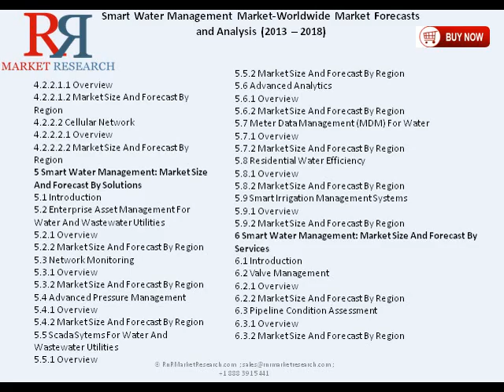Global Smart Water Management Industry Forecast to 2018